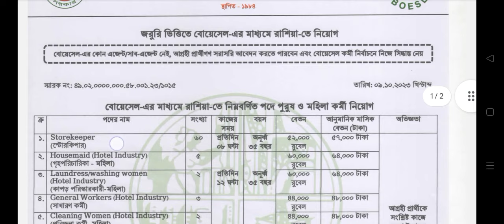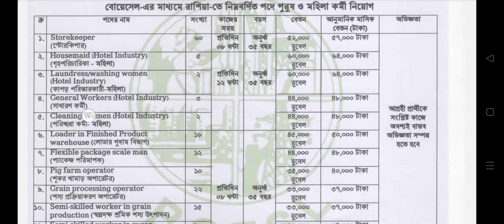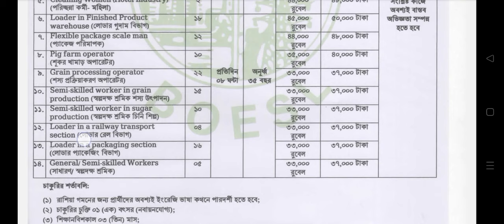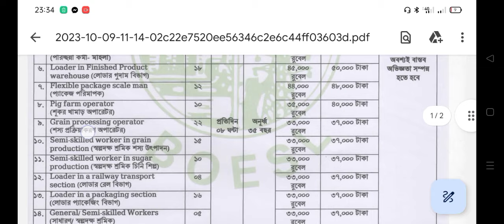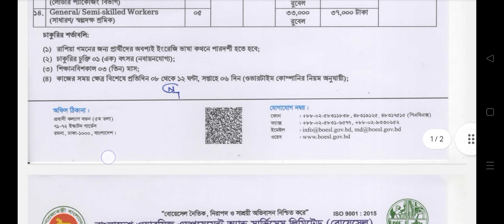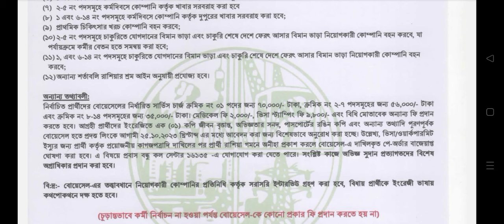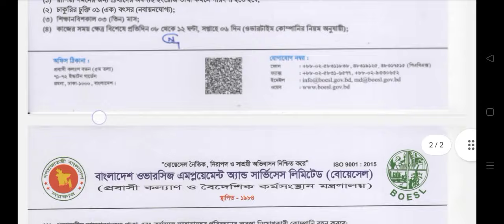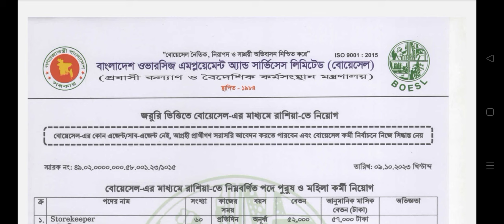৩৫ হাজার টাকায় যেভাবে যাবেন রাশিয়া সরকারিভাবে | Employment in Russia | Manpower Russia | Boesl